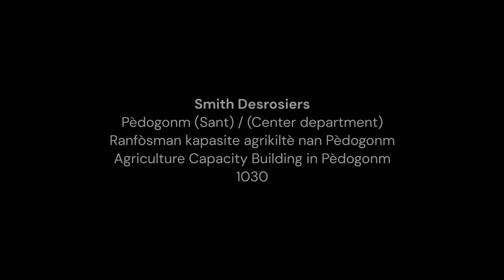Strengthen the capacity of farmers in Pèdogonm - Smith Desrosiers (Chanpyon Lakay 2021)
One number, one vote! Chanpyon Lakay is a publicly voted youth leadership competition where youth compete for seed funding, scholarships, and technical accompaniment. A CLE-Haiti Initiative, with generous support of the TK Foundation and the Digicel Foundation.

Ranfòsman kapasite agrikiltè nan Pèdogonm - Smith Desrosiers
Pou vote pou Smith Desrosiers, voye 1030 nan yon SMS nan 31873040 oubyen nan 43804144. Yon nimewo , Yon vòt!  Chanpyon Lakay se yon konpetisyon pou lidèchip jèn yo kote piblik la responsab pou vote  nan optik pou ede jèn yo jwenn finansman, bous detid, ak akonpayman teknik. Yon Inisyativ CLE-Ayiti, ak sipò finansyè Fondasyon TK ak Fondasyon Digicel.